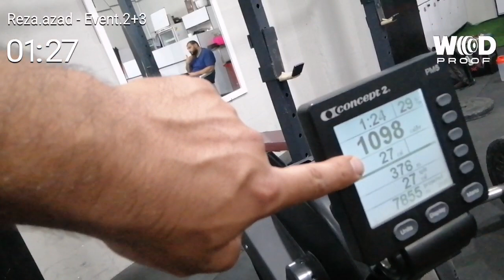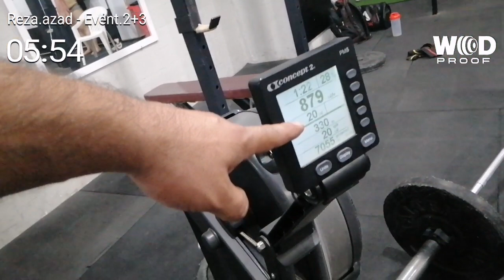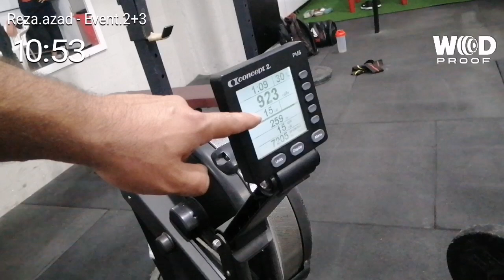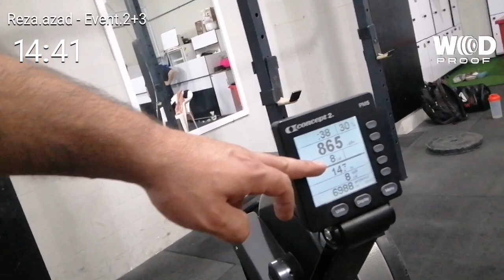Reza Azad Tribal Throwdown Master Final E2&3